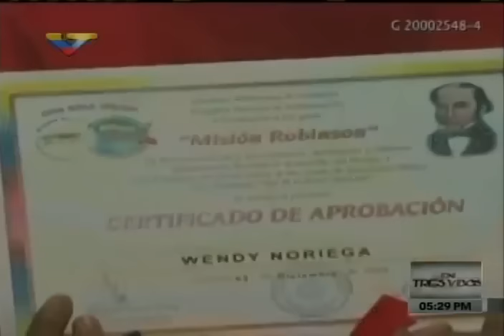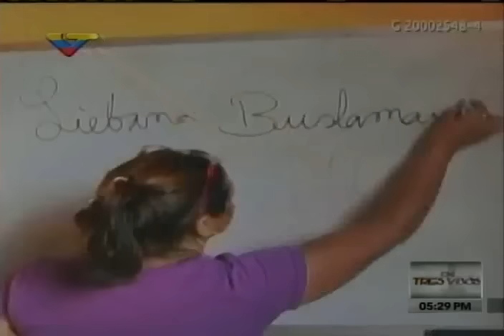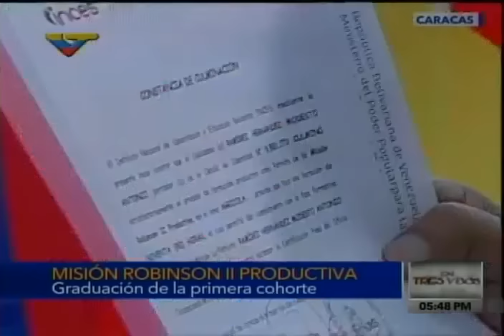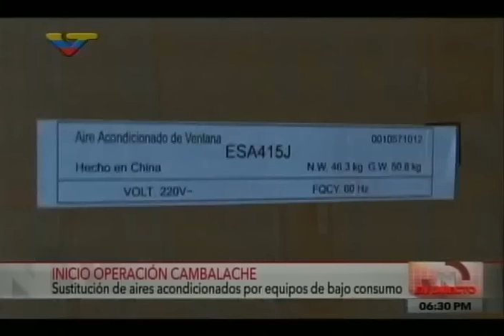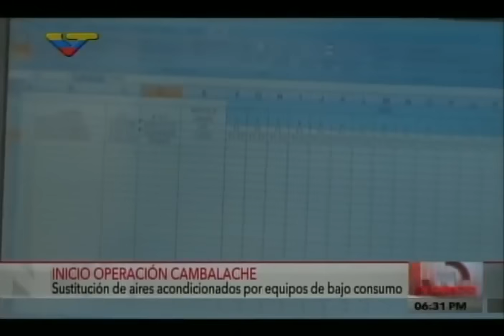Presidente Maduro en la graduación de la Misión Robinson 2 Productiva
Plaza Bolívar de Caracas, 1 de julio de 2016